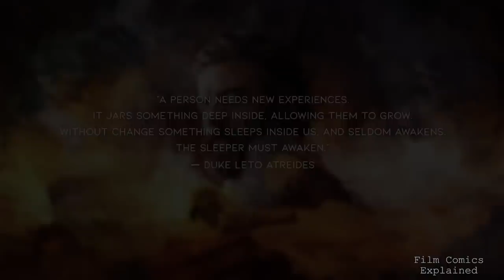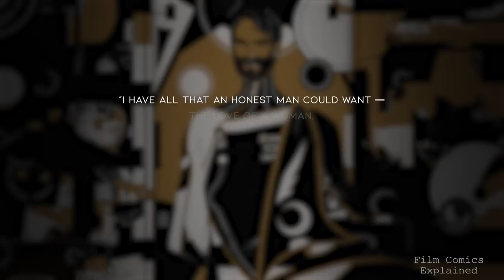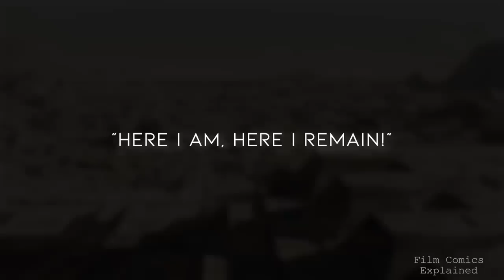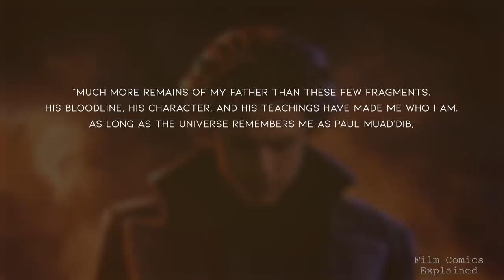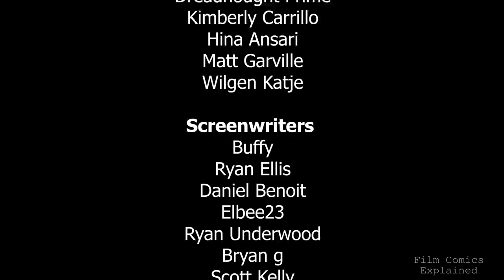LETO ATREIDES I (The Red Duke, House Atreides & Honour in DUNE) EXPLAINED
Once upon a time in the grand space opera of DUNE, there was a man named Duke Leto Atreides I. Born in the year 10140 AG, he was famously known as the Red Duke, and affectionately called Leto the Just. He wasn't just any noble; but the second-to-last Duke of the mighty House Atreides, the father of Emperor Paul Atreides and Regent Alia Atreides with his Bene Gesserit concubine, Lady Jessica and the grandfather of Leto II Atreides, who later went on to become the God-Emperor.

Celebrated for his fair and compassionate leadership, he managed the reins of Caladan before shifting to the harsh desert world of Arrakis. This was all amidst an ongoing feud with the devious Baron Harkonnen.

House Atreides were one of the big players in the Galactic Padishah Empire and one of the so-called Houses Major. The family claimed their lineage all the way back to Old Earth, specifically to ancient Greece as descendants of King Agamemnon, a son of Atreus (hence the 'Atreides' tag). For twenty generations, Atreides ran the show on Caladan, making it a model of good governance. They had a knack for creating a society that was not only well-organized but also spiritually content.

Caladan was a verdant paradise, quite the opposite of the Harkonnens' industrial hellscape, Giedi Prime. But don't be fooled by their utopian lifestyle; the Atreides were also battle-hardened, with Swordmasters, Warmasters, Mentats, and their own unique Battle Language.